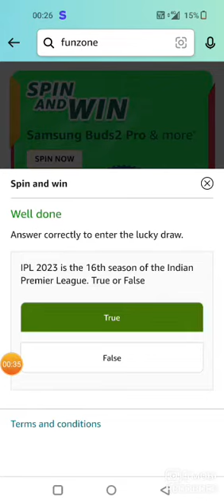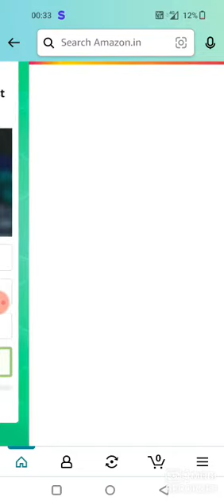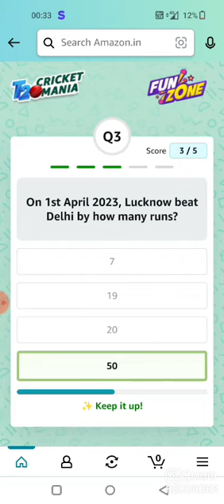Amazon Weekly Cricket Mania Quiz Answer Today I Amazon Quiz Today